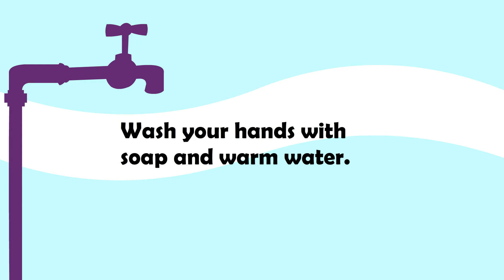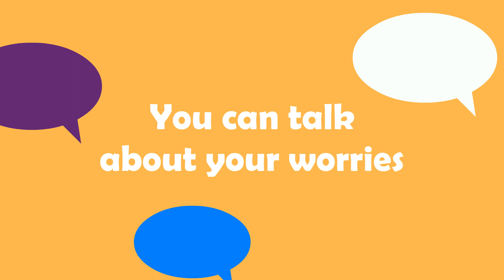Nigerian Children, Coronavirus and school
This a coronavirus  campaign awareness especially for children who need every assurance and protection in or out of school. It is produced by Blessed James Shemang